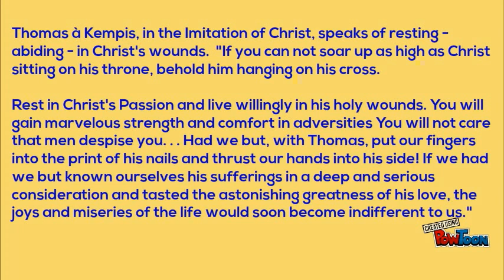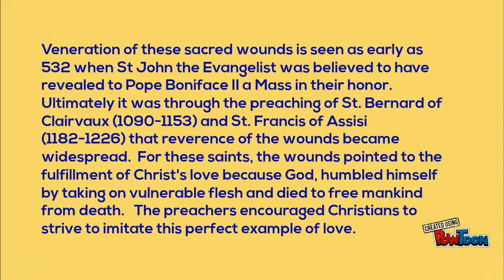Meditation on the Precious Wounds Movie